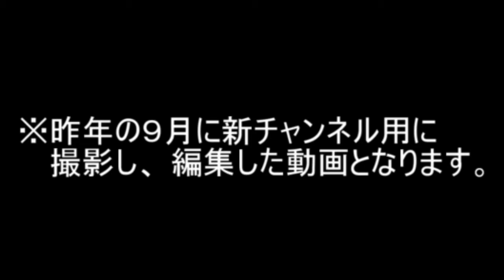【悲報】まりも、リンゴと妖精の違いがわからなくなる「星のカービィ64」Part2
はい！こんちはー！まりもでぃーす！
今回もカービィ64やってくぜw
(撮影は昨年)
今回は再編集じゃないので、編集スタイルを現在風に一新しましたw
むしろ、パワーアップしてますねw
昨年アップするより、今年。今年アップするより来年の方が動画は良くなるような気がして、もっと封印した方が良かったのカナーって思う所存です。